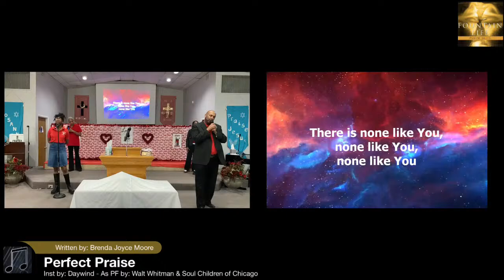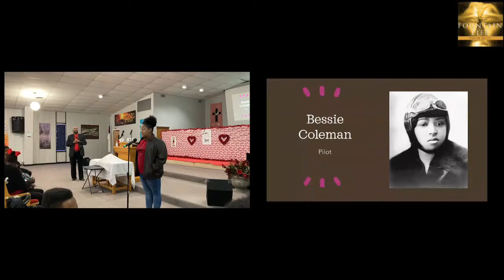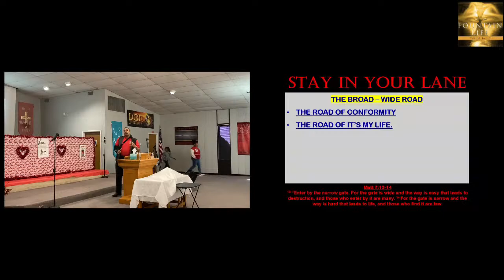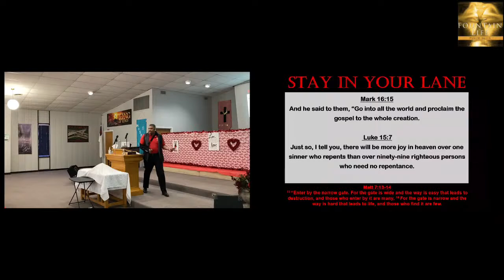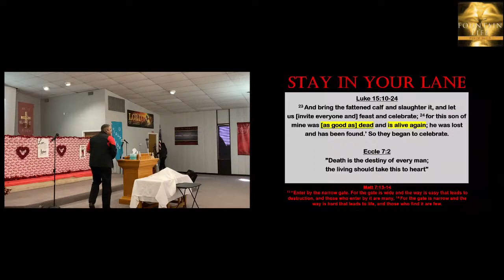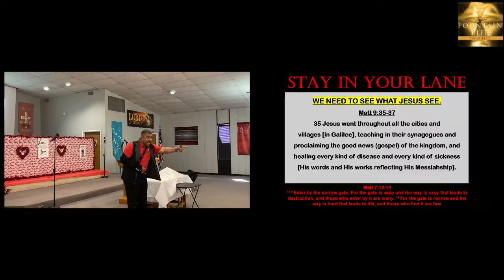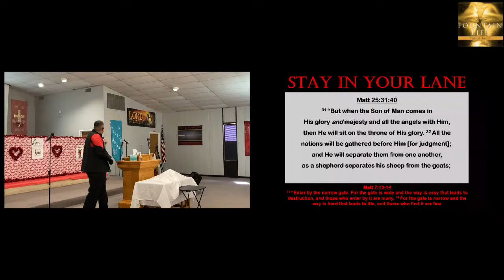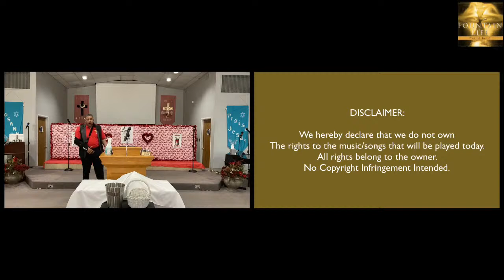SMWS: Stay In Your Lane (S:33) Lesson 4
Stay In Your Lane:
Matt 7:13-14

Lesson 4